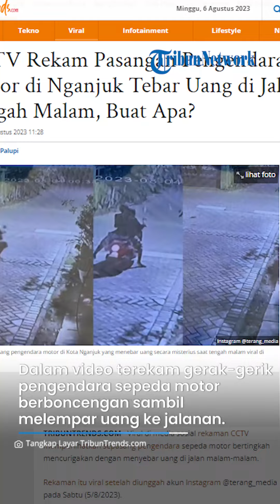CCTV Rekam Pasangan Pengendara Motor di Nganjuk Tebar Uang di Jalan Tengah Malam, Buat Apa?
Rekaman itu viral setelah diunggah akun Instagram @terang_media pada Sabtu (5/8/2023).

Dalam video terekam gerak-gerik pengendara sepeda motor berboncengan sambil melempar uang ke jalanan.

Keduanya tampil sederhana dengan mengenakan baju rumahan seperti celana pendek dan daster.

Anehnya, mereka tampak menghentikann motor di jalanan yang dekat dengan permukiman warga.

Tiba-tiba perempuan yang duduk di belakang terlihat mengeluarkan benda dari sakunya.

Rupanya benda tersebut adalah uang yang kemudian di lemparkan di sekitar jalanan.

Sebelum menebarkan uang yang dibawa, keduanya sempat memperhatikan kiri dan kanan untuk mengecek kondisi.

Dalam rekaman CCTV itu tampak peristiwa terjadi pada Jumat (4/8/2023) sekitar pukul 00.38 WIB atau tengah malam.

Usai menebar uang di jalanan, pasangan pengendara motor itu pun langsung kabur.

“Viral pengendara motor menyebar uang di jalanan pada malam hari, kira-kira apa ya tujuannya? Lokasi Nganjuk,” tulis akun tersebut.

Meski belum diketahui secara pasti apa tujuannya, tak sedikit warganet yang menyebut bahwa aksi sepasang pengendara motor tersebut adalah sebuah upaya mencari tumbal.

Saat uang diambil, penemunya dipercaya dapat mengalami kesialan seperti kecelakaan, jatuh sakit, bahkan kehilangan nyawa.

“andrehermawanpermadi : tumbal,nanti yg ambil uang bisa langsung kecelakaan entah pas di jalan atau yg lain,uang itu sudah di "syarati" sebagai sarana tumbal bagi yg ambil,”

“andreas_k.w : Jangan di ambil. Biasanya itu cari tumbal. Siapa yg ambil uang itu biasanya akan jatuh sakit. Keprcayaan orang jawa,”

“agungoji : Kalo di daerah sy biasanya kaya gini ada sangkut pautnya sama hal hal ghaib. Jd kalo kaya gtu sama aja kaya lg nyari wadal (tumbal),”

“fiki.rachmad : kayanya tumbal. soal nya di daerah saya pernah kejadian nemu uang 10rb eh malemnya kesurupan. wallahhuallam sih,”

“ninoindonesia91 : Nyari tumbal seketika sakit dan tetep hidup sperti biasa tapi sukmo nya kebawa,”

Timpal sejumlah warganet dalam kolom komentar unggahan tersebut.

Namun hal tersebut merupakan kecurigaan warganet semata dan belum terbukti kebenarannya.

Artikel ini telah tayang di Tribuntrends.com dengan judul CCTV Rekam Pasangan Pengendara Motor di Nganjuk Tebar Uang di Jalan Tengah Malam, Buat Apa?,

VP: TEGAR